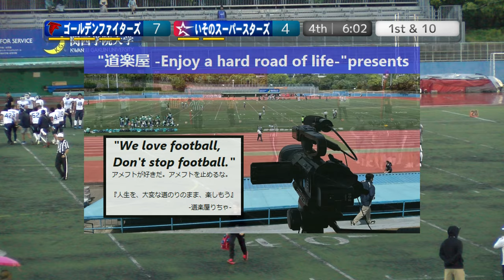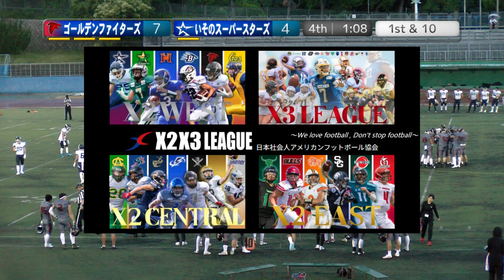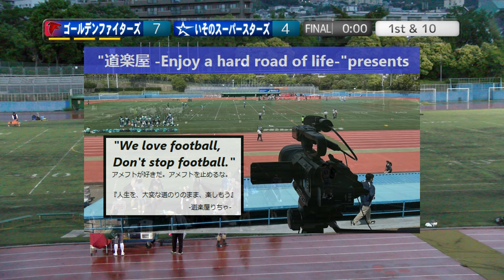【4Q】ゴールデンファイターズ×いそのスーパースターズ(2024/06/02)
2024.6.2(Sun) XリーグJrトーナメント at 王子スタジアム
ゴールデンファイターズ×いそのスーパースターズ
【4Q】

2022シーズン、NFA日本社会人アメリカンフットボール協会承認の下、